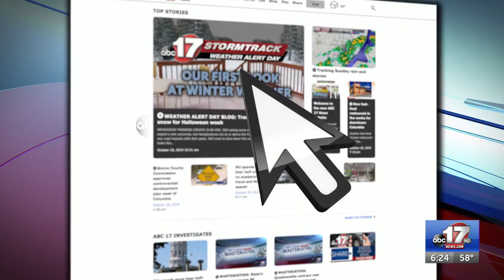Mizzou basketball coach gives offseason updates, addresses transfers